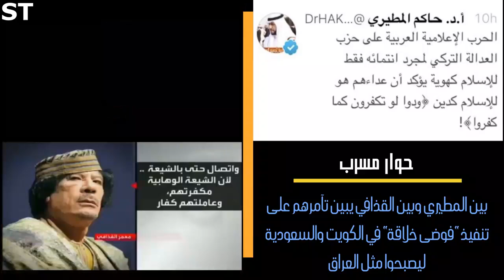أمن تركيا يلقي القبض على حاكم المطيري و يسلمه الى الكويت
تم يوم الإثنين ٢٥ ديسمبر ٢٠٢٣ حجز الدكتور حاكم المطيري  الأمين العام لمؤتمر الأمة ورئيس حزب الأمة في الكويت من قبل الأمن التركي على خلفية القضية السياسية المرفوعة ضده في الكويت.